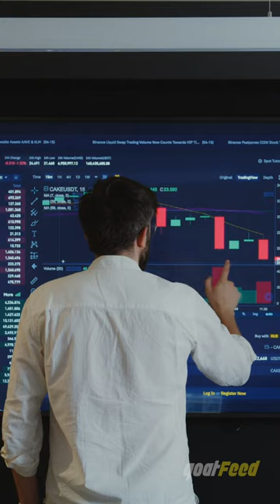Mr. Market - Warren Buffett Personal Finance & Investing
🔊 Speaker Featured in this Video - Warren Buffett
📕 Benjamin Graham - The Intelligent Investor

Video Title: Mr. Market - Warren Buffett Personal Finance & Investing Video

Welcome to this informative and educational video featuring Warren Buffett, one of the world's most successful investors and financial experts. In this video, Buffett shares his wisdom and insights on investing, money, and personal finance, offering valuable advice and strategies for anyone looking to build wealth and achieve financial freedom. He discusses his own investment philosophy and shares tips on how to manage your personal finances, including budgeting, saving, and investing. With his years of experience and proven track record of success, Warren Buffett's advice is a must-hear for anyone interested in improving their financial situation. Whether you're a seasoned investor or just starting out on your financial journey, this video is a must-watch. So sit back, take notes, and let Warren Buffett help you take control of your finances and achieve your financial goals.